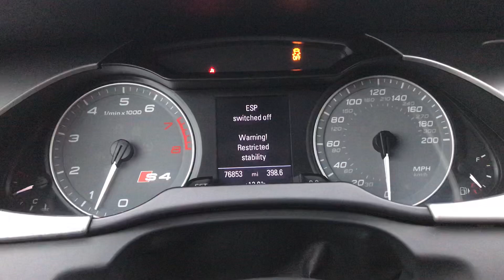How to launch Audi S4 B8 From High Rpm's